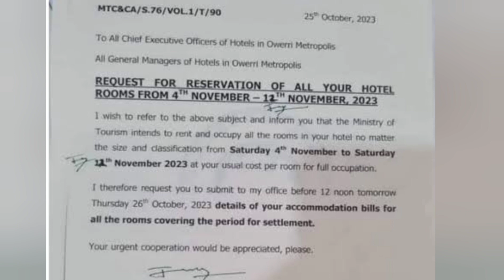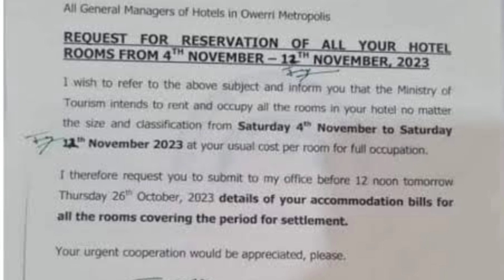BREAKING: NIGERIANS STRANDED IN IMO AS GOV UZODINMA BOOK ALL HOTELS IN IMO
Few days to the Imo governorship election hope uzodinma has booked all the hotels in the state for election purposes